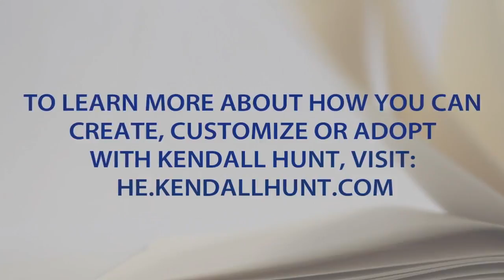Between the Pages | Theatre | Christopher Montpetit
Theatre/Production Manager for the University of Toledo Department of Theatre and Film Christopher Montpetit talks about his experience working with Kendall Hunt.